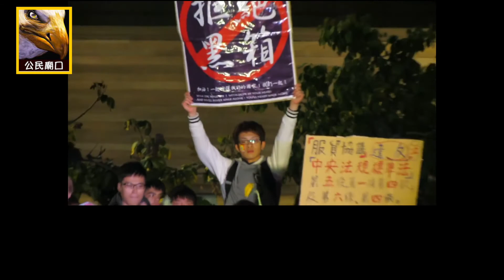【是誰崩壞了她？『黨意凌駕民意』系列一】林靜儀｜國會調查兵團 cic.tw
【是誰崩壞了她？『黨意凌駕民意』系列一】請強力分享～
四年前的學運現場，一位形象清新 充滿理想，演講內容動人的女醫師～
四年後因為勞基法修惡，至今仍被鄉民記恨的 醫界立委～
究竟是什麼原因使得他改變？
莫非 就是那張 黨紀（違逆黨意）價目表？
台灣四年過去了，見證的就是 『民意要被罰款』，一個個崩毀有理想理念的人，這就是台灣價值嘛？
民進黨 『黨意凌駕民意』『馬意大於民意』，當年砲轟國民黨！
如今是要跟他們看齊嘛？
違反『DPP黨意』價目表
委員會甲級動員，棄權 或 違黨意，罰5000元
重大議題，棄權 或 違黨意，罰1萬元。
院會，表決 棄權 或 違黨意，1萬元/次來計算，單日最高可罰3萬